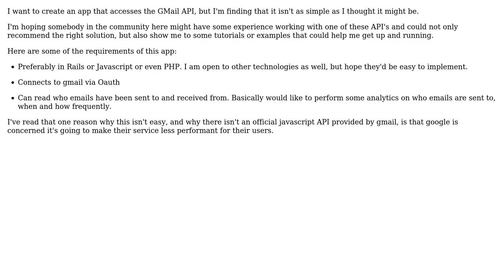Software Engineering: GMail API for a small app (Rails? Javascript? PHP?)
With thanks & praise to God, and with thanks to the many people who have made this project possible! | Content (except music & images) licensed under CC BY-SA | Music | Images & others | With thanks to user kurtybot user Jan user gnat and the Stack Exchange Network Trademarks are property of their respective owners. You are responsible for your own actions.